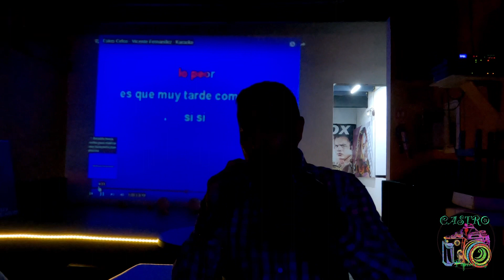Ensenada bars April 2023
Que mejor que chismear con Rafa episodio número 1 aver como pega

Uno de los mejores bares Mithos tiene historia arte y cultura solo en los tragos.
Ensenada es de lo mejor . Me siento en casa ahí pensando que es San Diego. La mente solo se dobla asta que no puede mas y se quiebra. La luz se apaga muy rápido con el viento y la obcuridad se pega a ti como petrolio